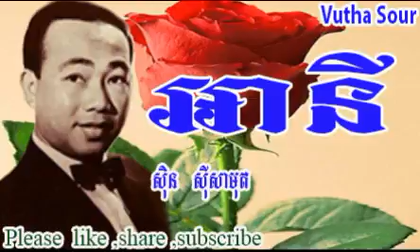Non Stop Sin Sisamuth Collection, Best of Khmer Oldies song